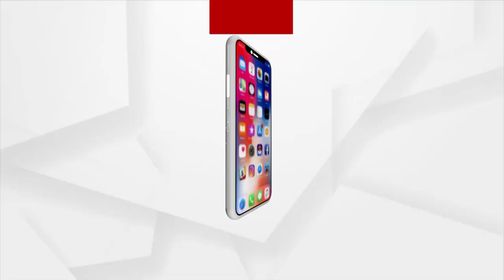Odia traditional festival Raja was celebrated in Saudi Arabia with a great joy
Utkalika, an organization of expatriate Odias in Saudi Arabia, has celebrated Raja festival with great pomp.